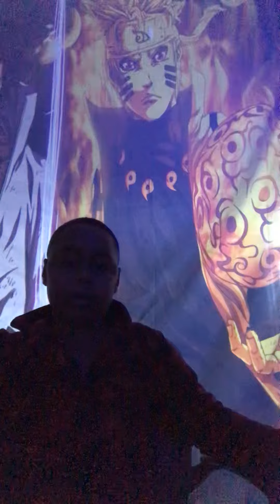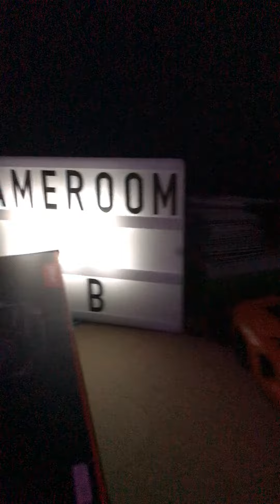August 30, 2020